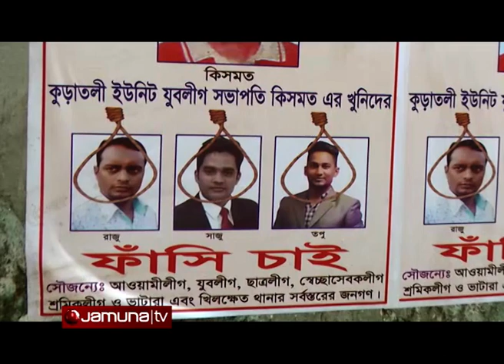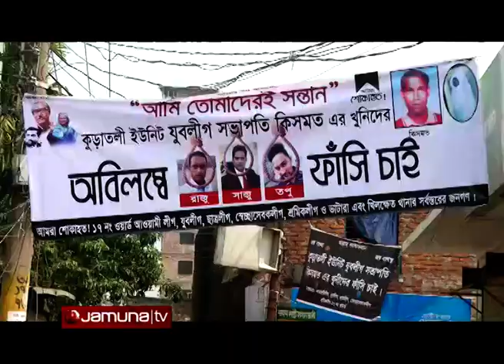এক ঘুষিতে মৃ-ত্যু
Crime Scene KISMOT ALI MURDER

মাদকে বাঁধা দেয়ার কারনে রাজধানীর কুড়াতলী এলাকায় কিসমত আলী নামে এক ব্যক্তিকে হত্যার অভিযোগ উঠেছে। এ ঘটনায় এখন পর্যন্ত প্রধান আসামিকে গ্রেফতার না করায়, ক্ষোভ প্রকাশ করেছে নিহতের স্বজনেরা। একই সাথে সুষ্ঠু বিচারের দাবি জানিয়েছে স্থানীয় বাসিন্দারা।

Report on air channel :
Jamuna Television